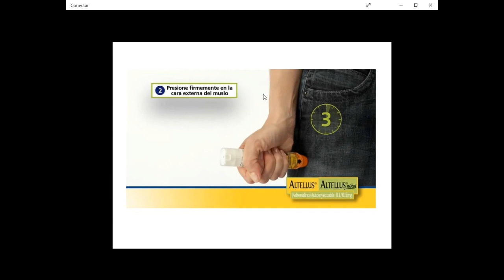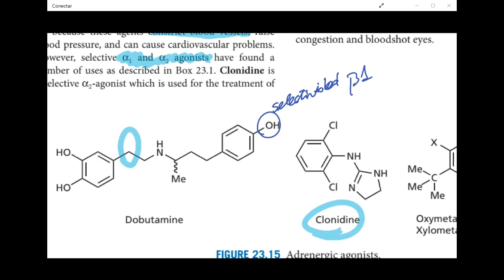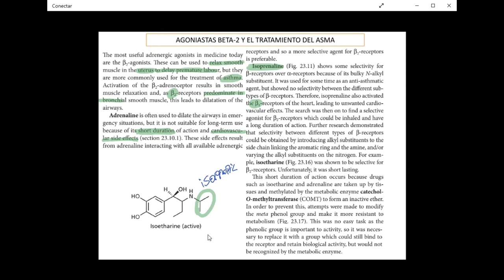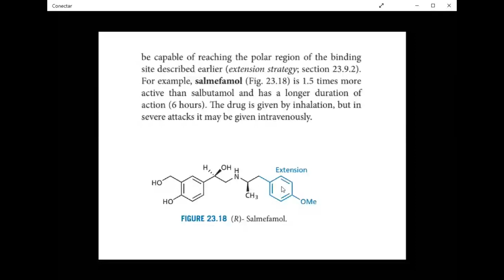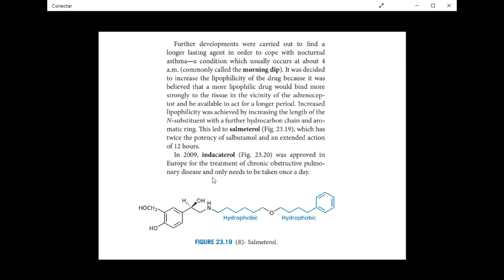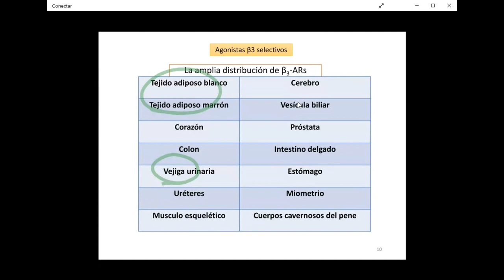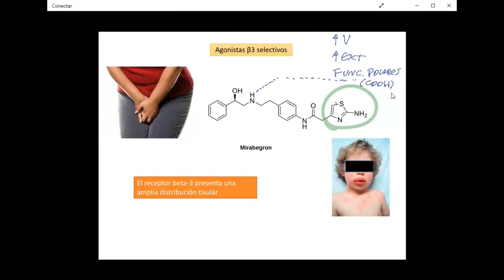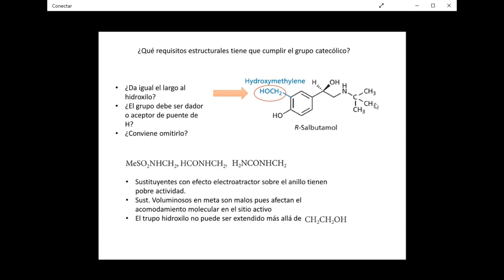Farmacoquímica del sistema nerviso autónomo - Parte 4 - Agonistas y antagonistas adrenérgicos- Dr.JM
Agonistas adrenérgicos indirectos.
Diseño de antagonistas